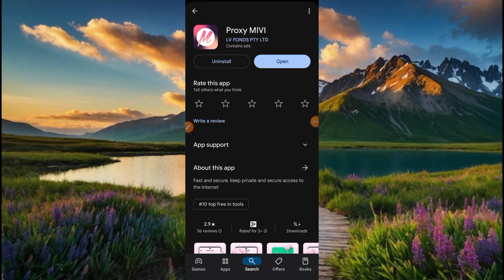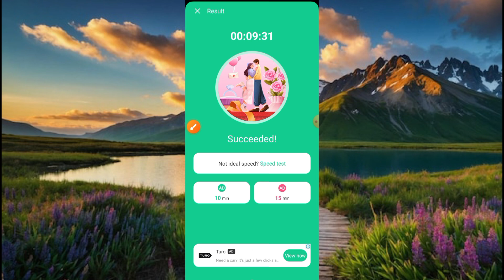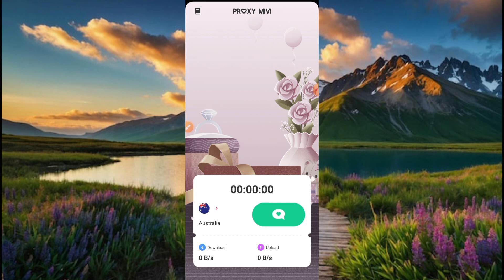Proxy Mivi App Kaise Use Kare | How to Use Proxy Mivi App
Video Title :-  Proxy Mivi App Kaise Use Kare | Proxy Mivi | Proxy Mivi App | How to Use Proxy Mivi App

About Video:-

Hello friends, in today's video we will talk about